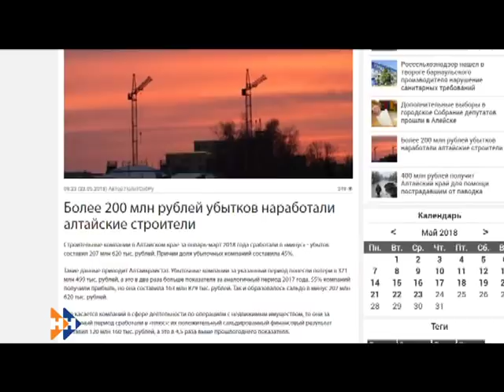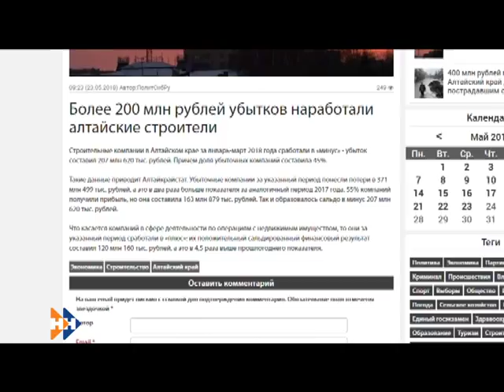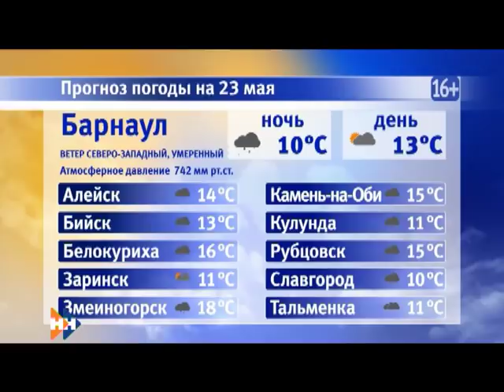Информационная программа «Наши Новости». 23.05.2018. Дневной выпуск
Смотрите в выпуске:

• Фонтаны в ежедневном режиме. Накануне тепловые сети в краевой столице рвались ,как минимум трижды;
• Под колесами Камаза погибла женщина. В чем причина происшествия?
• Исполнить детскую мечту может каждый. Акцию ,накануне дня защиты детей, организовал благотворительный фонд «Облака».

Эти и другие темы смотрите в дневном выпуске новостей.